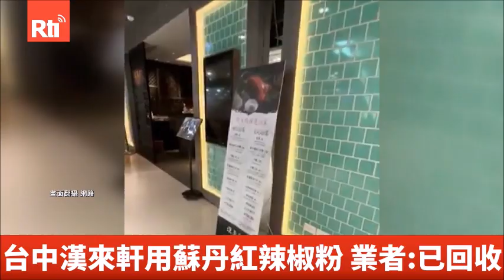【RTI】20240223 ภัตตาคารดังนครไถจงใช้ผงพริก Sudan Red ผู้บริหารชี้แจงว่า มีปริมาณน้อย และหยุดใช้แล้ว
ข่าวการใช้ผงพริก Sudan Red ในอาหาร ซึ่งเป็นสารก่อมะเร็ง กำลังเป็นประเด็นร้อนแรงในไต้หวัน ขณะนี้มีข่าวว่าภัตตาคารชื่อดัง ฮั่นไหลเซวียน (漢來軒) บริการอาหารกวางตุ้ง เสฉวน-เซี่ยงไฮ้ ตั้งอยู่ในห้างสรรพสินค้าของนครไทจง มีการใช้สารชนิดนี้ กลุ่มฮั่นไหลชี้แจงว่า ปริมาณที่ใช้น้อยมาก หลังจากทราบข่าว ได้เก็บวัตถุดิบและหยุดใช้แล้ว สารก่อมะเร็ง ซูดาน เรด เป็นอันตรายต่อประชาชน นครไทจง พยายามสกัดกั้น เพื่อความปลอดภัยด้านอาหาร